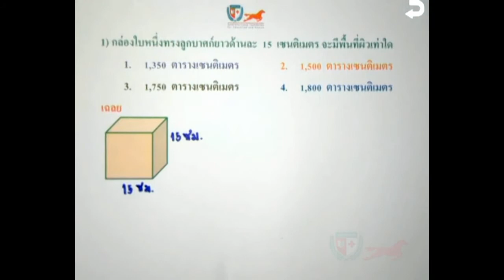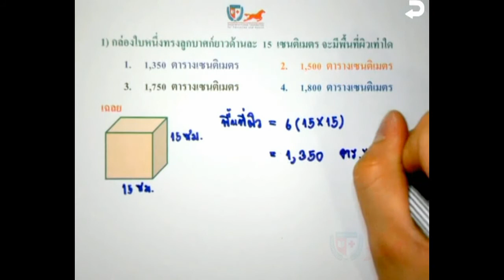เฉลยข้อสอบคณิตศาสตร์ ม.3(Mid T1) ตอนที่1